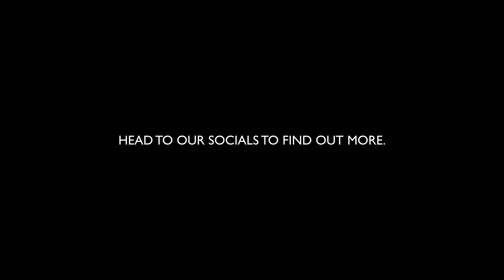Finding More Local Heroes With Leanne Burns